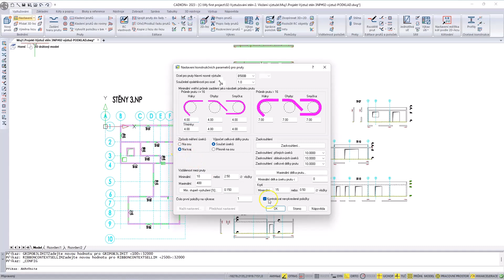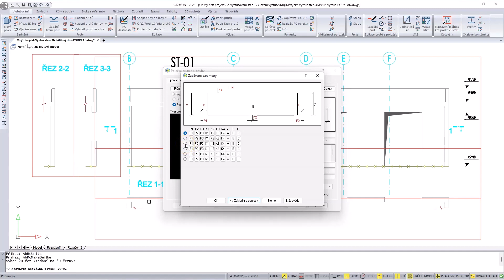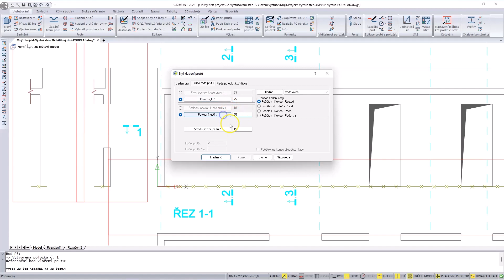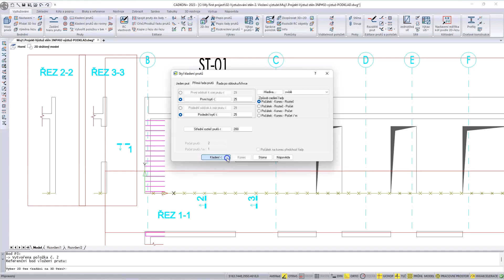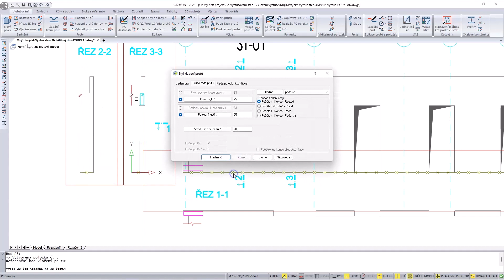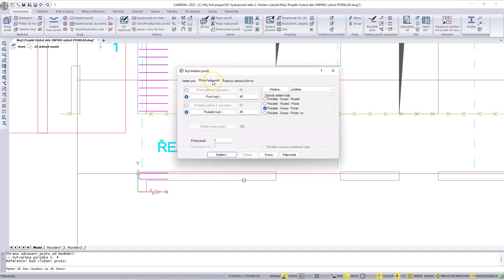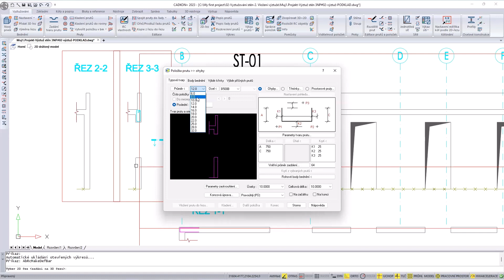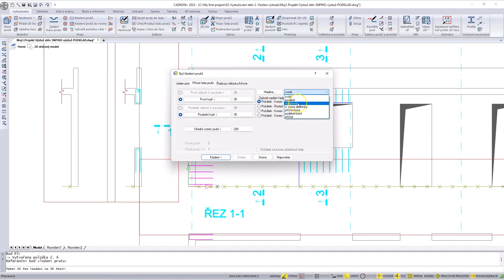Můj 1. projekt v CADKON+ RC - Vyztužování stěn - 2. Definice a kladení výztužných prutů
Vyztužování stěn: 2. Definice a kladení výztužných prutů